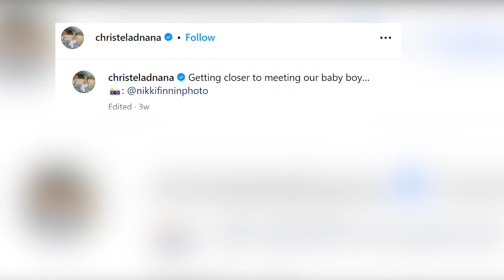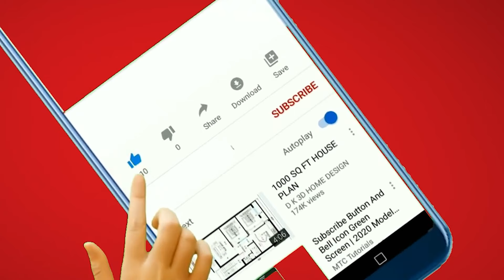Congratulations to Y&R star Christel Khalil | Gender Reveal & It's a Boy!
Now, let's jump right into the joyous updates from Christel Khalil and the anticipation surrounding her expanding family. Back in June, the radiant Christel Khalil shared the delightful news of expecting her second child through a fun montage from Monaco. Fast forward to now, as she nears her due date, the excitement has reached a new high with the revelation of the baby's gender.

Christel, accompanied by her fiance, Sam Restagno, and her 13-year-old son, Michael Caden, is all set to welcome the newest member of their family. If the recent baby bump photos are any indication, the arrival is imminent.